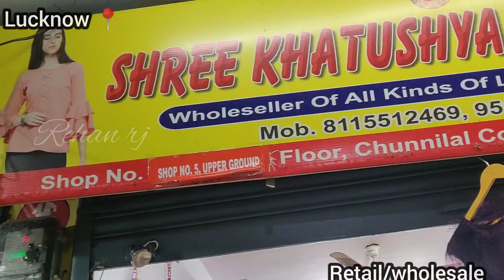लखनऊ यहियागंज थोक बाज़ार Imported Trending Collection bridal Saree Indo Western Khatu Shyam traders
लखनऊ यहियागंज थोक बाज़ार Imported Trending Collection bridal Saree Indo Western Shree Khatu Shyam traders

i hope apko vlog pasand aaya hoga

Plz press bell i con 🔔🔔🙏🏻🙏🏻

Tops Cover:-

Shop name:-(Shree Khatu Shyam traders)

shop owner Name:- ( Swati)

Shop address:-(Lucknow Yahiya Ganj wholesale market )

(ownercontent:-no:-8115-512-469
Calling//WhatsApp